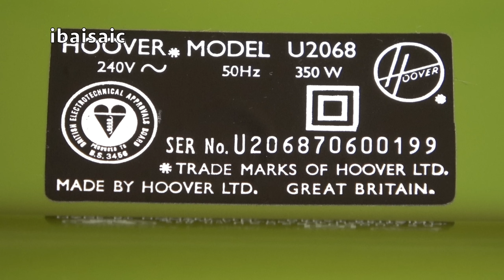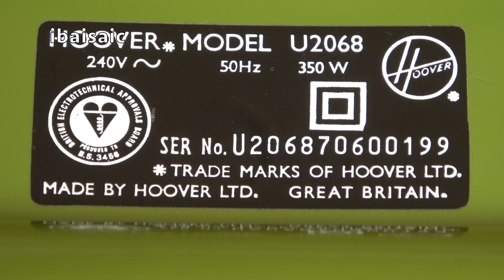Christmas Special - Hoover Junior Deluxe Vacuum Cleaner First Look & Demonstration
In this Christmas special I put on a novelty jumper and Christmas socks and take a first look and demonstrate a lovely U2068 Hoover Junior Deluxe from 1977.

This example is in exceptional condition and purrs like a kitten. I fitted a new agitator belt and replaced the old paper bag with a modern high filtration equivalent before giving it a pick up test.